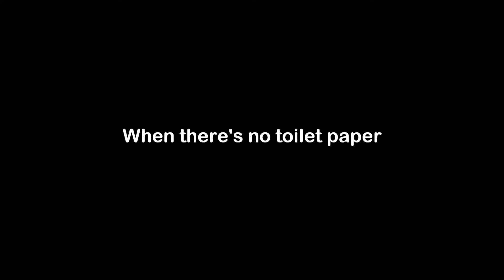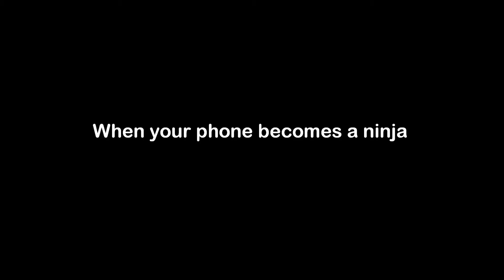Annoying moments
Some of the annoying moments of my life